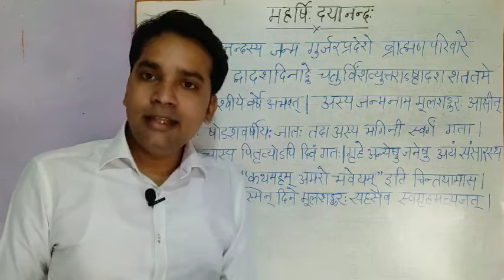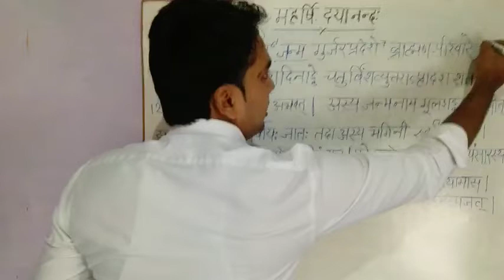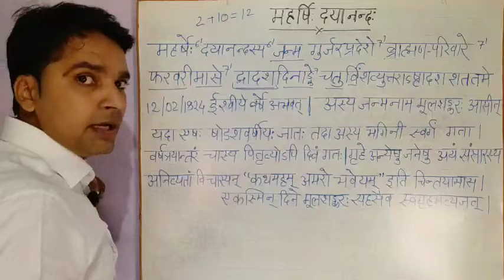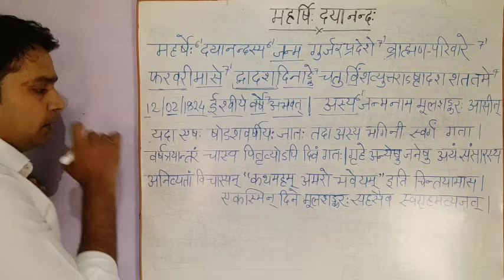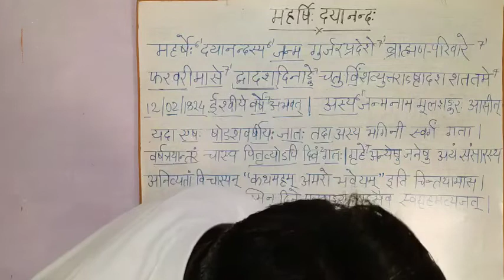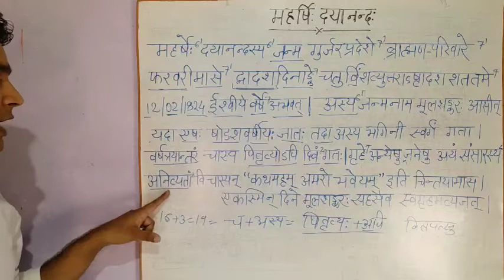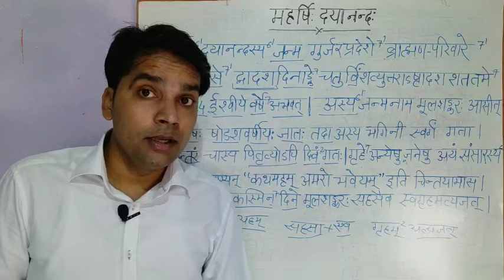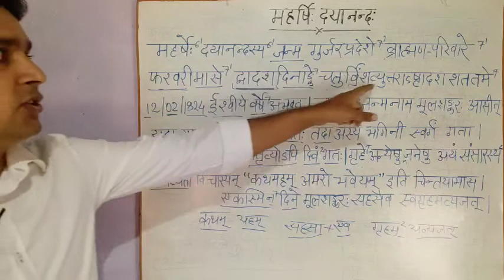महर्षि: दयानन्दः || Maharshi Dayanand || MP Board Class 10th